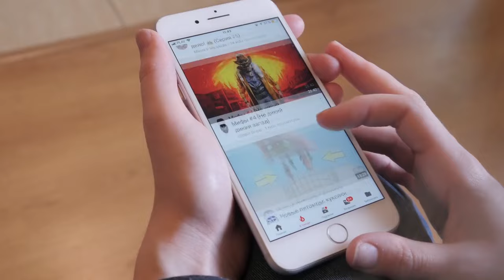Why reward systems backfire, with Raph Koster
Why do reward systems often backfire? When game designer Raph Koster saw players killing & looting ⚔️💰 other players in Ultima Online, he added a reward system 🌟 for reporting killers. He thought he'd made the game safer and more fun. Watch the video to find out what actually happened.

CHAPTERS
0:00 Introduction
0:30 Raph Koster on what happened in Ultima Online
1:06 Why this happens now in Twitter and YouTube
2:08 How to handle this problem